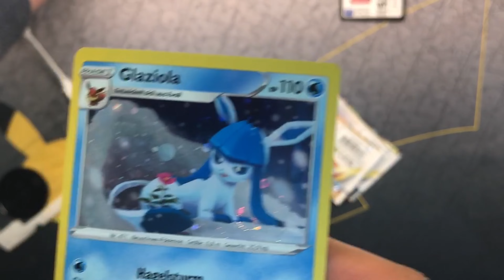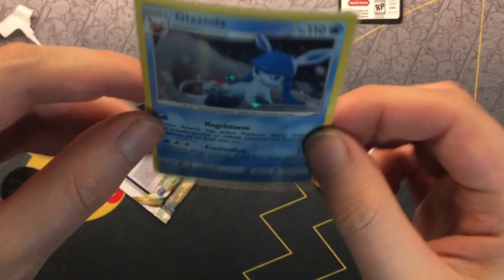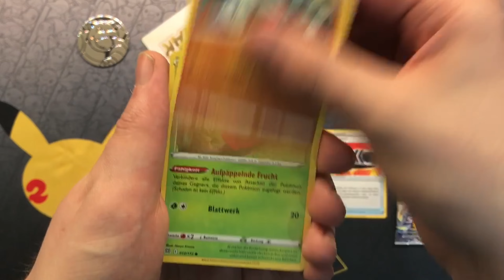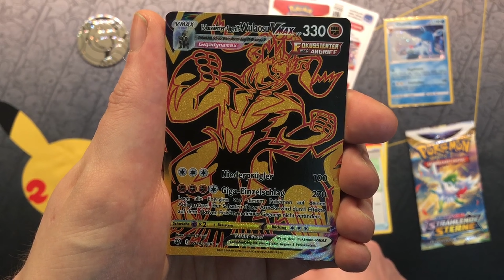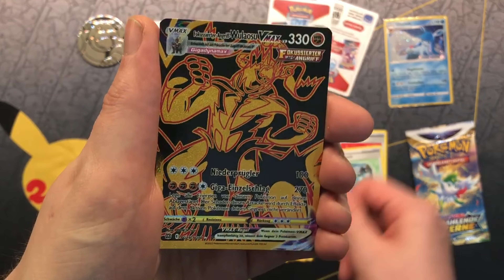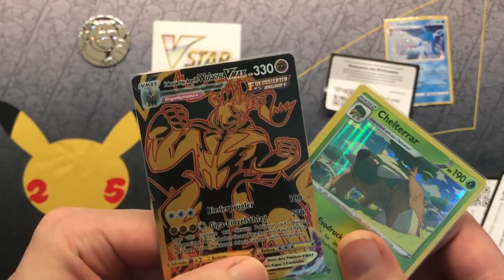Strahlende Sterne PokéMetropole Blister Battle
🔄🔄Meine Tauschkarten und mehr🔄🔄 bald auch mit den jap. Karten